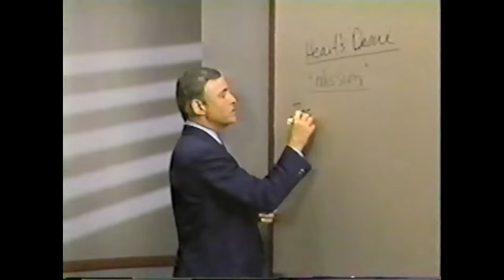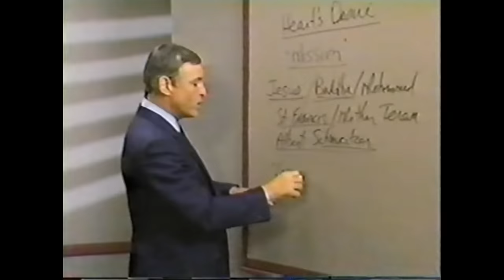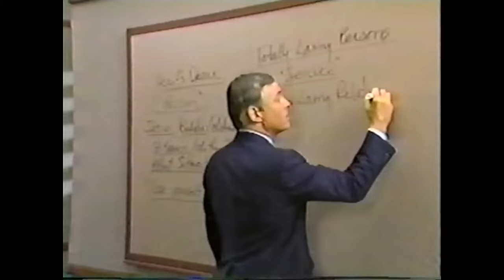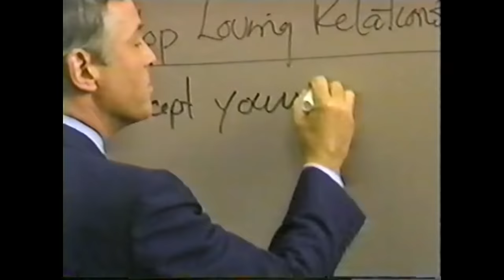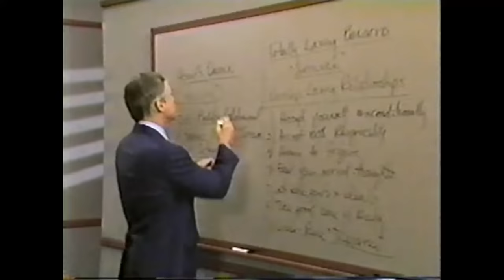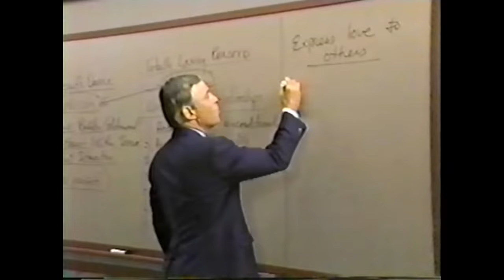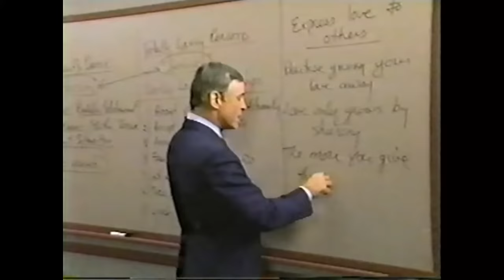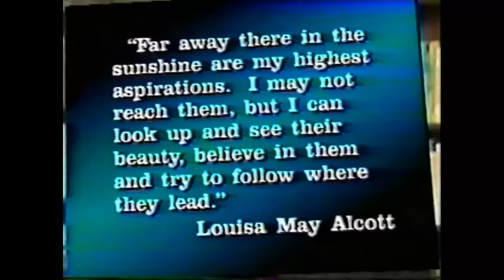Modulo 26 Como Encontrar el Verdadero Propósito de su Vida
Módulo Vientisiete
COMO ENCONTRAR EL VERDADERO SENTIDO DE LA VIDA
(15 minutos)

Resumen
          Todos nos preguntamos cuál es el sentido de la vida y por qué estamos aquí. El verdadero sentido de la vida consiste en encontrar una misión y cumplir nuestra misión. Con el fin de determinar cuál es exactamente nuestra misión, tenemos que convertirnos en personas verdaderamente llena de amor. Al practicar los principios que nos llevan a convertirnos en individuos afectuoso, nos veremos atraídos hacia nuestra misión y nuestra zona de servicio.

          El objetivo de este módulo final consiste en revisar el significado de seguir una misión en la vida, y en dotarte de los principios que le llevarán a convertirse en un individuo totalmente lleno de amor.